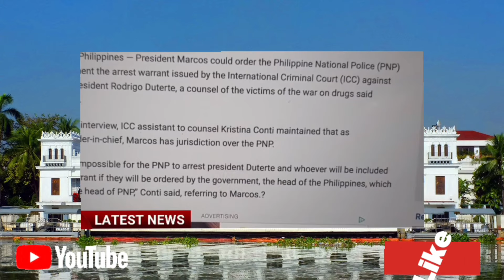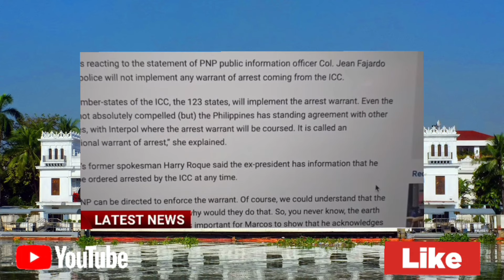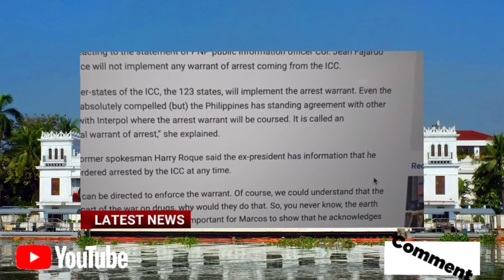LAW ENFORCEMENT pinag ha handa na sa Davao city